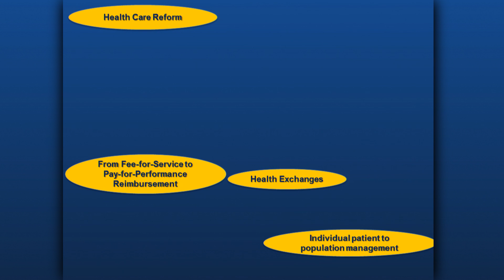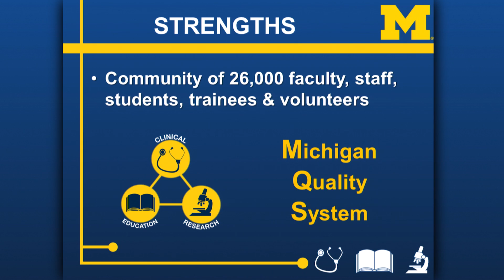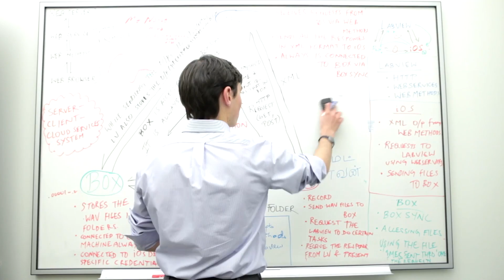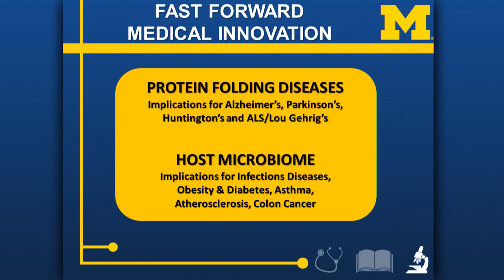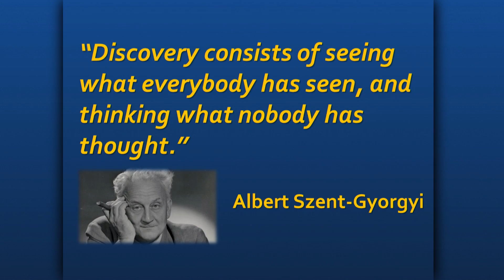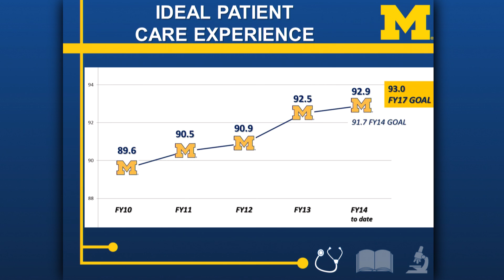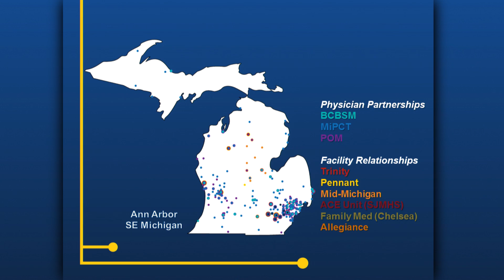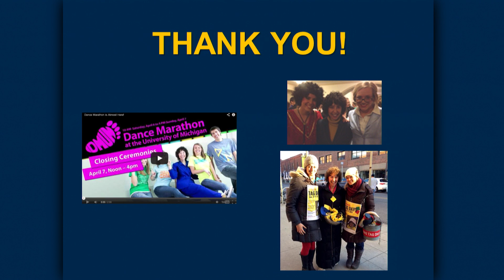Dr. Ora Pescovitz's Final State of the Health System (May 28, 2014)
Dr. Ora Pescovitz's final all faculty/staff presentation before ending her term as the University of Michigan's executive vice president for Medical Affairs.